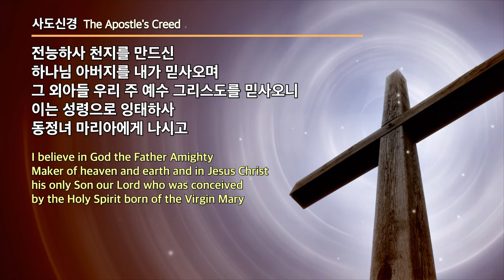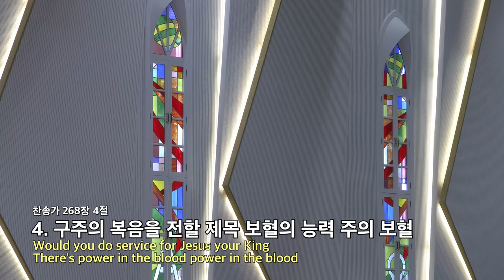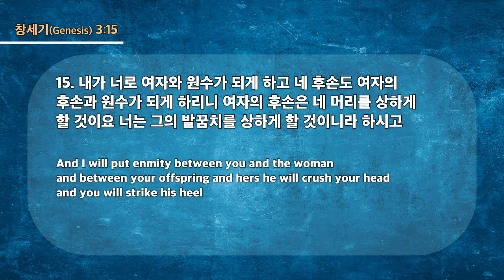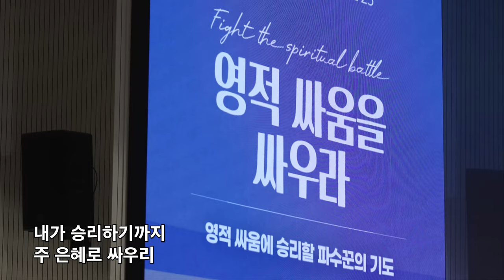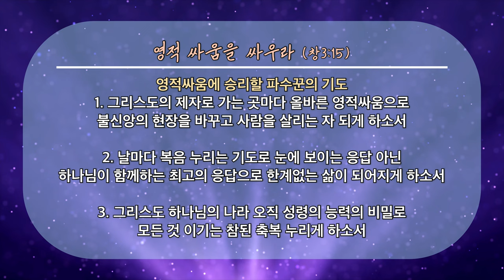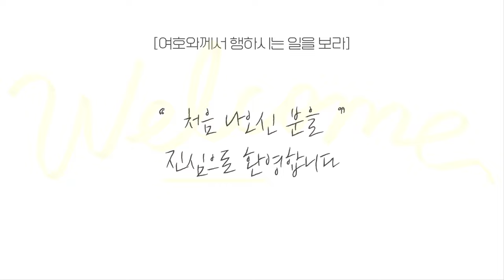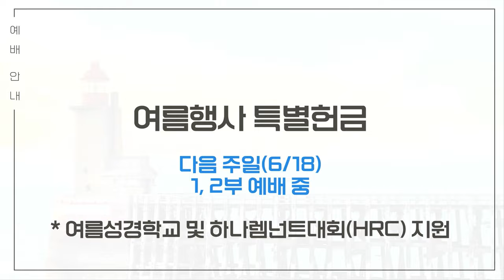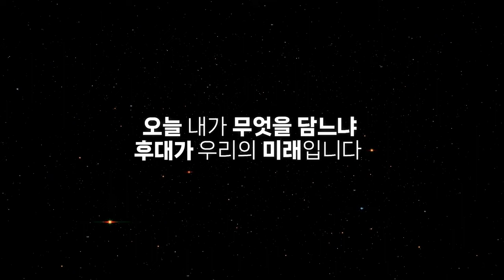20230611 대구하나교회 2부예배 전체